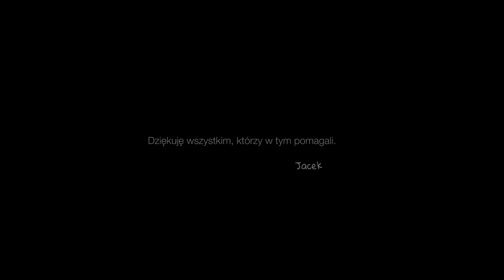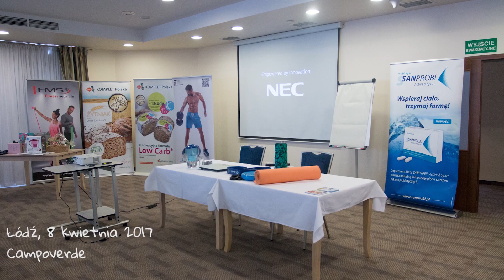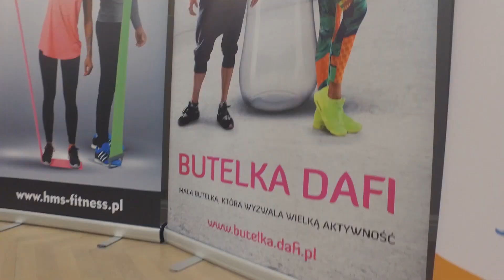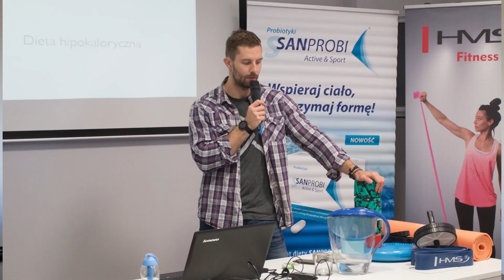(nie)VLOG - Fit Akademia 2017 - [Jacek Bilczyński]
(nie)VLOG - ostatnie 5 miesięcy życia. Dużo zmian, ostatnia Fit Akademia, którą współtworzyłem.